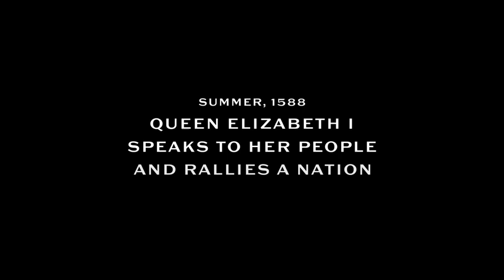Budweiser - Heart of a King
The Budweiser video promoting their sponsorship of the England Lionesses before the Fifa Women's World Cup in 2019 - featuring Louisa Gummer as the voice of Queen Elizabeth 1.